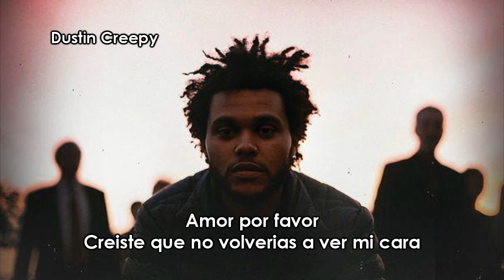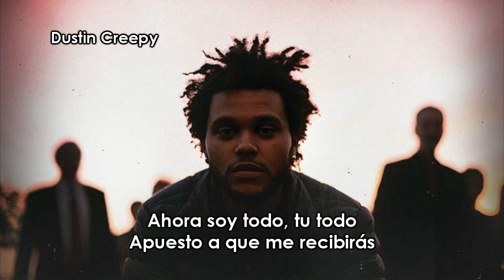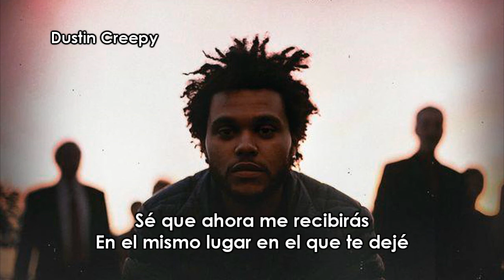The Weeknd - The Town (Subtitulado Español)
•The Weeknd explica en esta canción cómo lidió con una mujer, que lo dejó por otra persona, a pesar de que ella se quedó soltera más tarde, y cómo supo que lo llevaría de regreso sin importar nada. También utiliza la narrativa como una metáfora para dejar, Toronto y dar la vuelta al mundo.